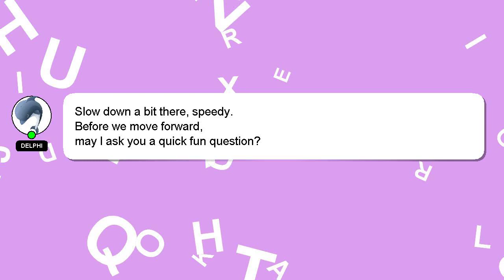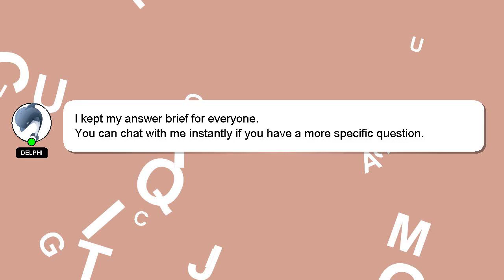How to export svg with transparent background illustrator?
Here's a short introduction about myself, Hey, I'm known as Delphi. Let me aid you in resolving any queries you may have. - How to export svg with transparent background illustrator?

I will 'heart' your answer as a sign of appreciation.

*2 What we are experimenting :*